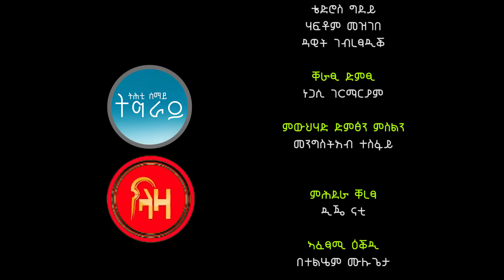ትፅቢትያ ድራርስ የእርግ - መደብ ትሕቲ ሰማይ ትግራይ - ላዛ ትግርኛ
እዚ ናይ ላዛ ትግርኛ ሓድሽ ናይ ዩትዩብ ቻናል እዩ

Central Square Building 3rd Floor Office Number 305